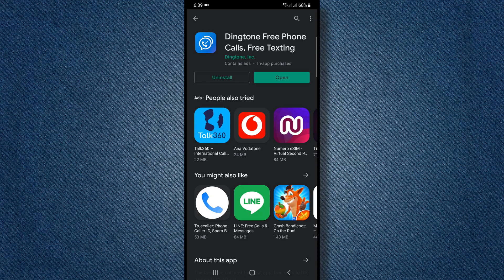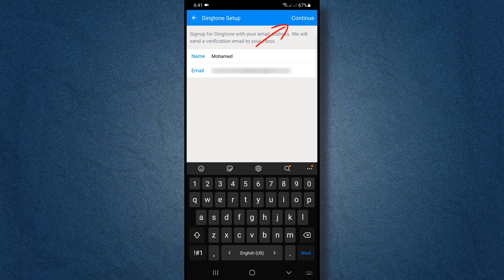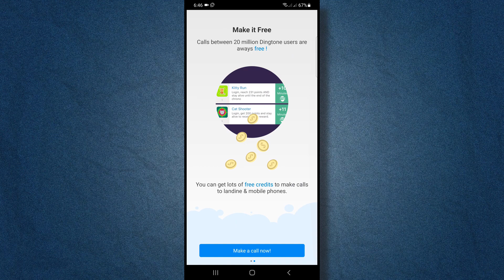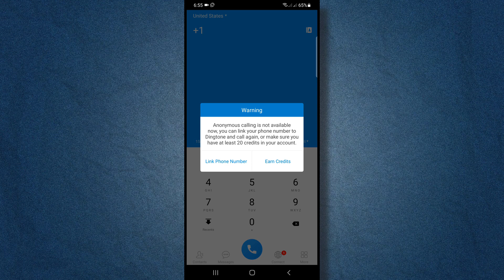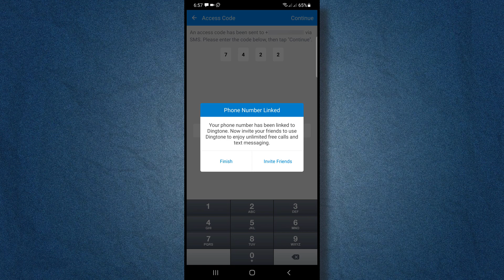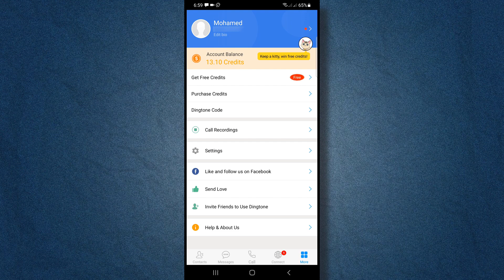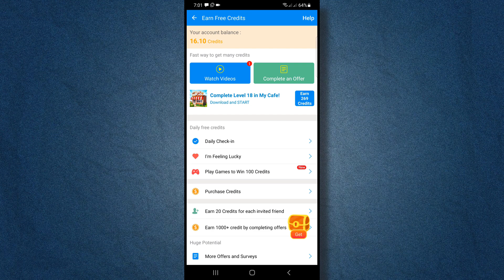برنامج اتصال دولي مجاني للأندرويد لأي دولة حول العالم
في هذا البرنامج إن شاء الله سوف نتعرف على أفضل برنامج اتصال دولي مجاني للأندرويد يمكن استخدامه للاتصال بأي رقم حول العالم أو إرسال رسالة بدون أي تكاليف أو رسوم. سنعتمد في هذا الشرح على تطبيق Dingtone المميز، وسنتعرف على كيفية تحميل برنامج
Dingtone وإنشاء حساب عليه وكيفية استخدامه في عمل اتصال دولي مجاني بكل سهولة، كما سنتعرف على طريقة الحصول على النقاط في تطبيق المكالمات Dingtone بسرعه وبدون مجهود.

00:00 نبذة عن تطبيق Dingtone
00:34 تحميل برنامج Dingtone وإنشاء حساب
2:27 كيفية الاتصال برقم دولي مجاني عبر برنامج Dingtone
5:08 طريقة الحصول على النقاط في تطبيق المكالمات Dingtone بسرعه وبدون مجهود

🔘 مقالات هامّة 🔘